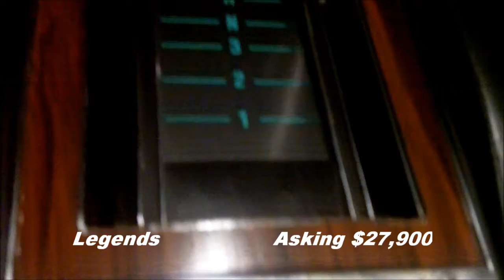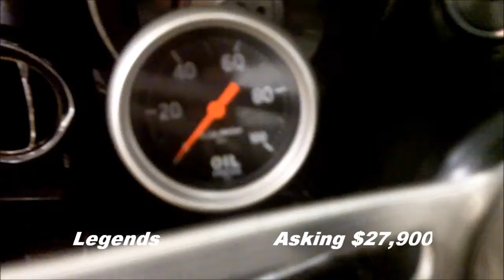1968 Chevrolet Camaro - Hanksters